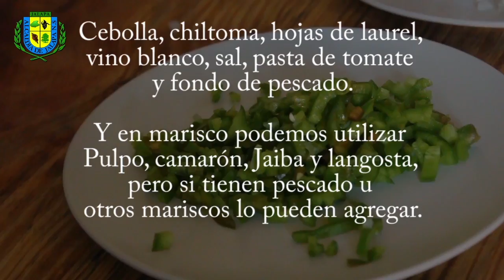Sopa de caldereta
Esta es una riquísima sopa que se llama Sopa de Caldereta a Base de marisco, que ustedes pueden prepararla con facilidad.
El chef Irvin Iglesia nos enseña como hacerla